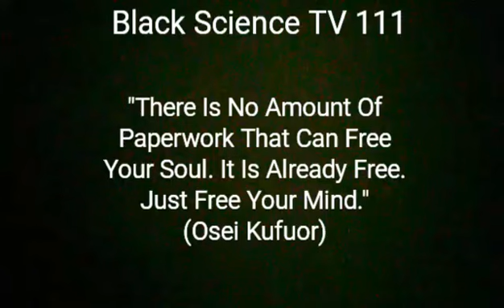Osei Kufuor/ "Paperwork Can Not Make A Soul Sovereign" (STOP PLAYING THE GAME)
Metaphysics, melanin, kemetic science